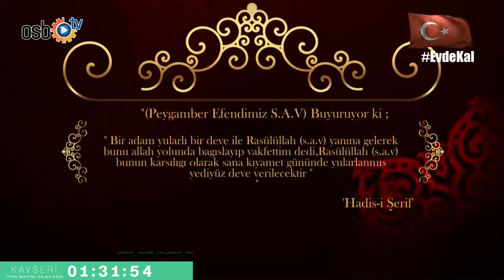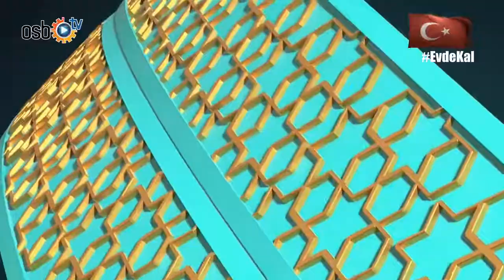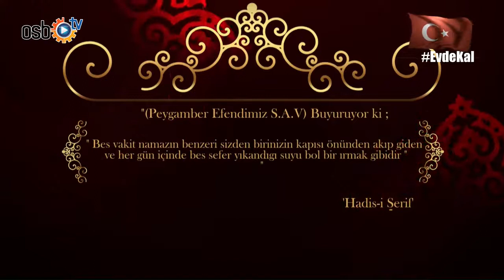İFTARA DOĞRU - Mahmut TAŞYAPAN - 26.04.2020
Konu:  Nebevi Kılavuz - SÜNNET
Konuk: Bünyan İlçe Müftüsü Mahmut TAŞYAPAN
Program: İftara Doğru
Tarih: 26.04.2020